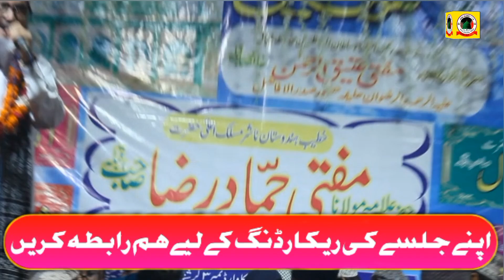उर्स ए अतीकी आया है New Manqabat 2023 | Ziya yazdani Bahraichi | Laxminagar Nepal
उर्स ए अतीकी आया है New Manqabat 2023 | Ziya yazdani Bahraichi